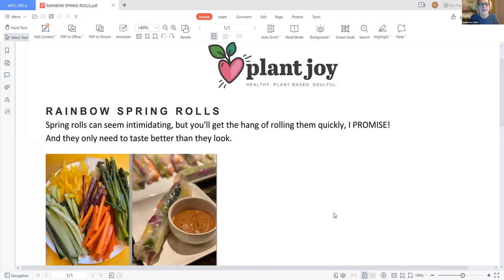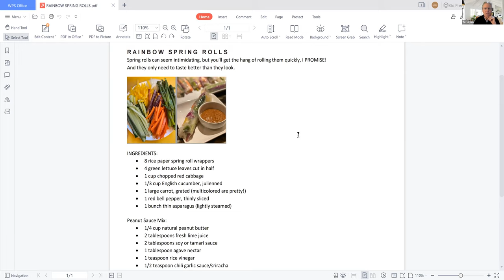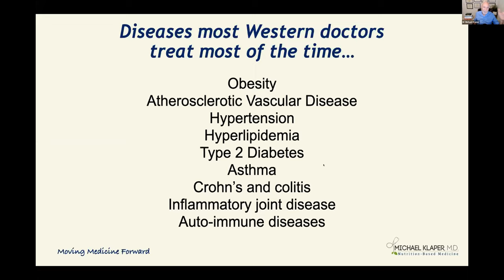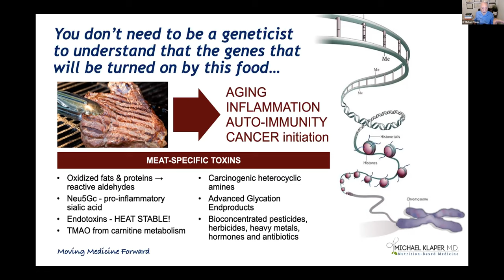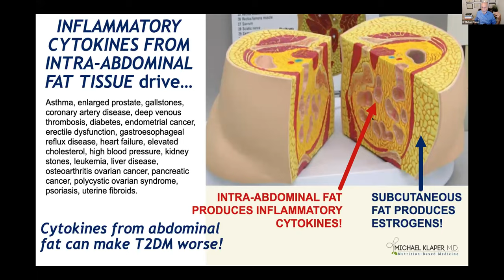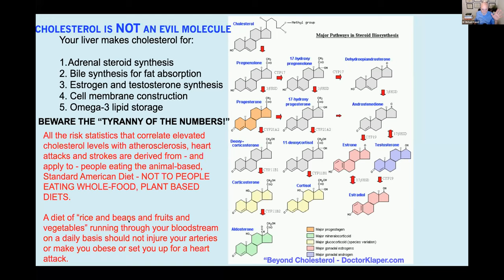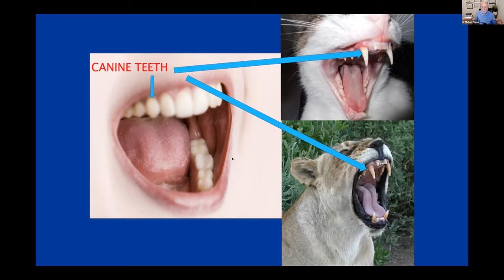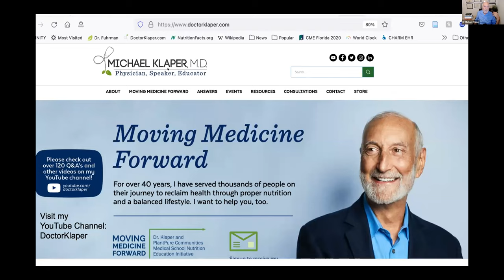Dr. Michael Klaper - Why Every Bite Counts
Dr. Klaper is a Physician, author and internationally-recognized speaker on diet and health!

He’s also a passionate and devoted educator of physicians and other healthcare professionals about the importance of nutrition in clinical practice and integrative medicine.